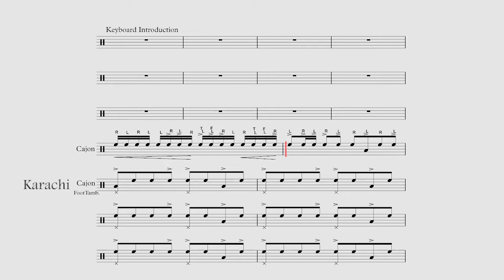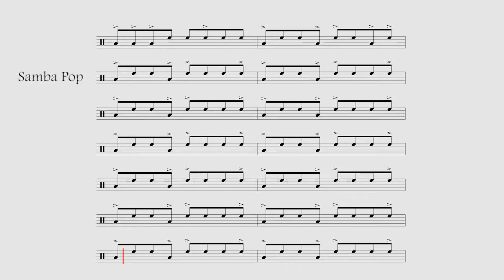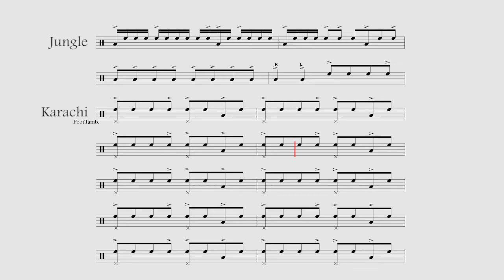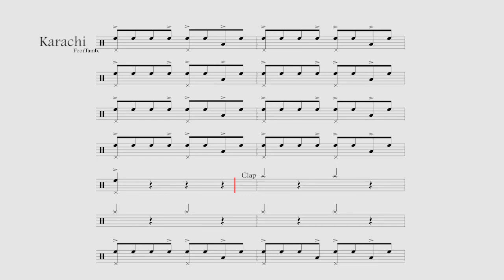Yoel Duet "Afrab" Scores Minus Cajon